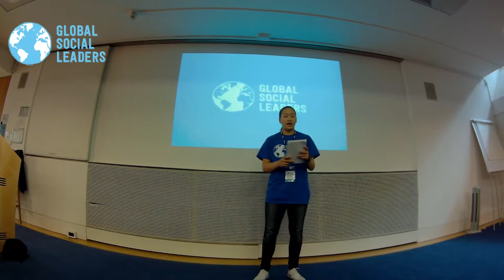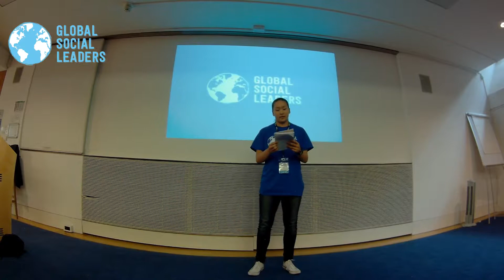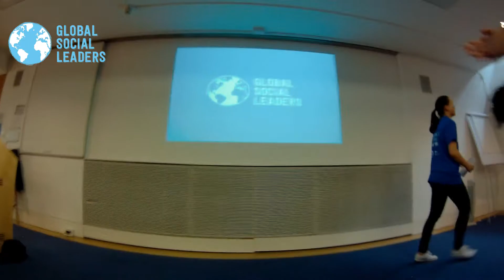Elita Wu - We have the power to change the World | GSL Inspire - World Summit 2018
to find out more.

GSL World Summit is a transformational leadership experience developed by Future Foundations and the Wellington Leadership Institute that brings together young people from across the world who are driven to make social change on a global scale.

We are so inspired by our participants each year who decide to prepare a passionate speech about an issue they care about.

In this video Elita from Australia delivers a powerful speech about the power we have to change the world.